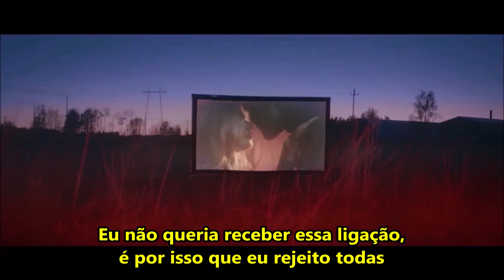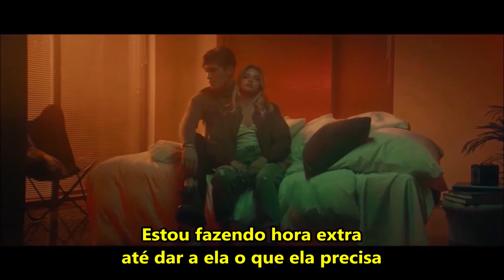Robin Packalen - Benefits | LEGENDADO [PT-BR]